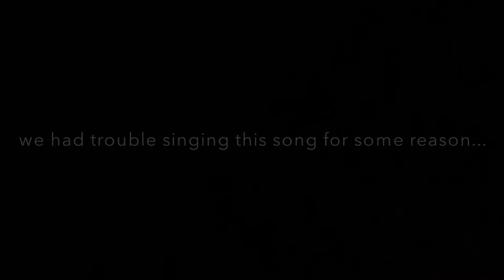6/10 - dodie (cover)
so Leisy said “this song is easy to sing I think we’ll only need one take.” ...then we couldn’t stop laughing and it took us like 50 so please appreciate our effort even the...slightly off key bits.